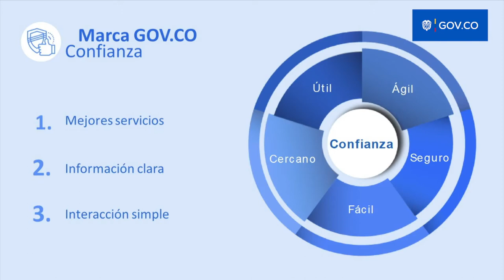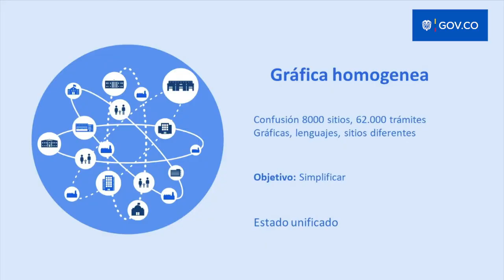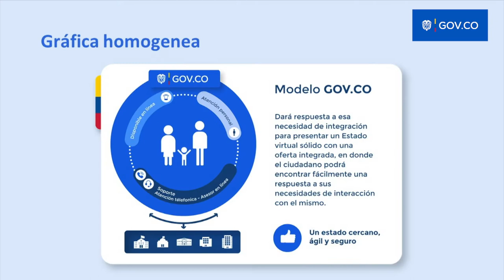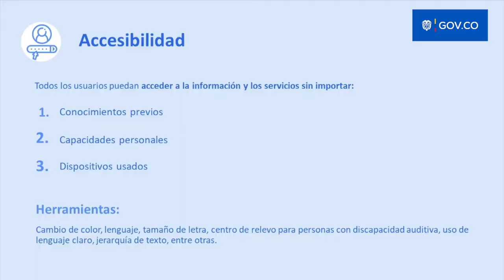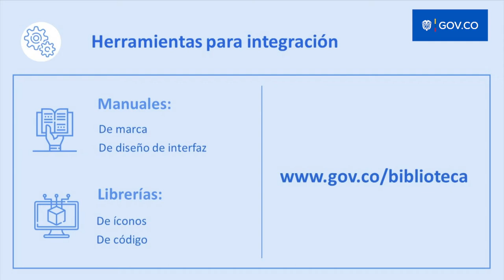Plan de Integración GOV.CO – Gráfica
Para promover la apropiación de la Estrategia de Integración Digital del Estado – GOV.CO, se han desarrollado cápsulas como esta, para que las entidades públicas despejen sus dudas sobre la integración a cada uno de los componentes.

Descubre qué representa el logo de GOV.CO, qué elementos componen la marca, la importancia de la homogeneización y el acondicionamiento gráfico, los avances en temas de asesoría y accesibilidad, cuáles son los elementos de la integración, qué herramientas están disponibles, cuáles son las opciones de integración y qué es el marco de trabajo y más información.